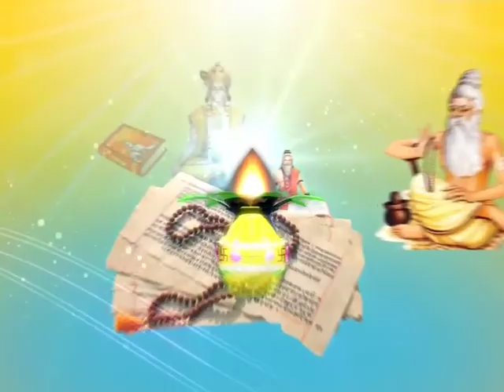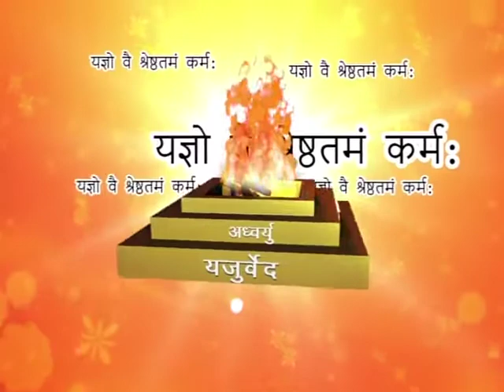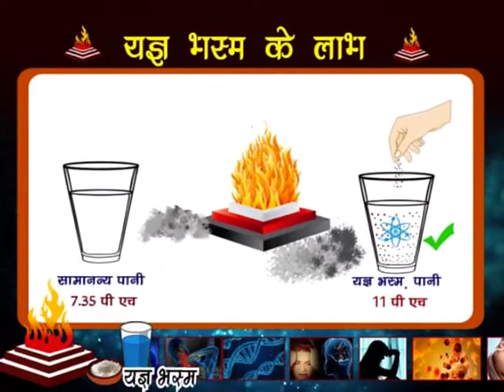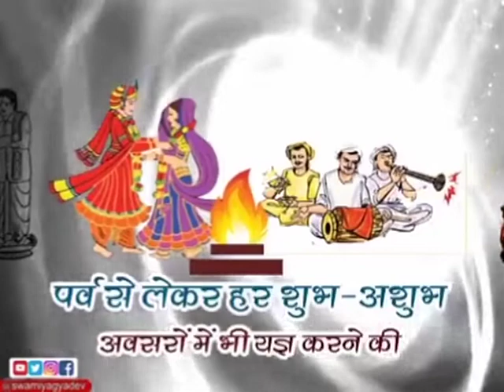यज्ञ महिमा (यज्ञ जागरण यात्रा) (सिकंदराबाद) || भाग-351 || स्वामी यज्ञदेव जी || वैदिक चैनल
यज्ञ महिमा (यज्ञ जागरण यात्रा) (सिकंदराबाद) || भाग-351 || स्वामी यज्ञदेव जी ||   ऋषि ज्ञान परम्परा वेद, उपनिषद, दर्शन, गीता, रामायण, महाभारत आदि  ग्रंथों के गहन ज्ञान का भारत का एकमात्र आध्यात्मिक चैनल " वैदिक "  प्रमुख DTH Platform एवं  cable Network  पर उपलब्ध है |